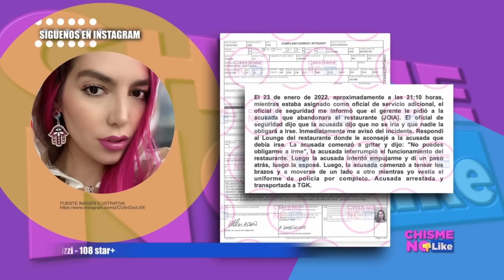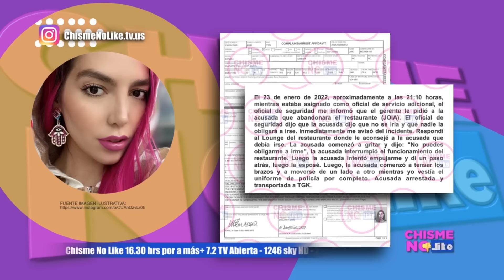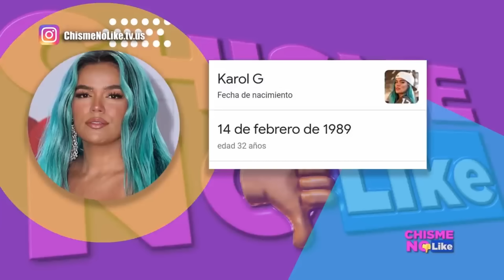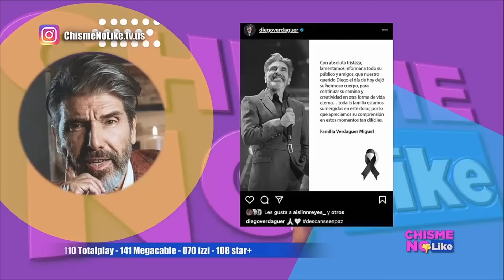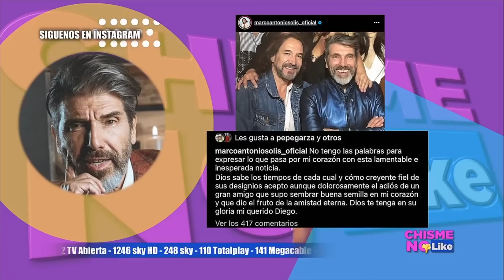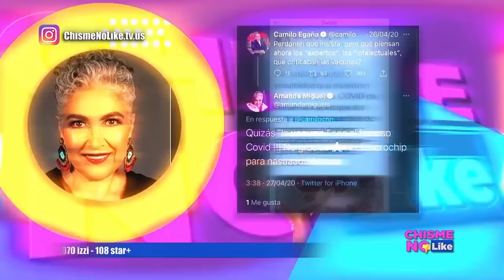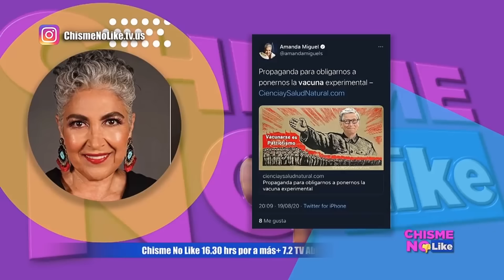LAS 5 BOMBAS DE LA SEMANA DEL 24 AL 28 DE ENERO 2022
LUNES: SANTERA ADVIERTE A GALILEA MONTIJO ! SE LE VOLTEAN SUS MU3RT05, KARLITA EN VIVO - CHISME NO LIKE

MARTES: FRIDA SOFÍA SE PUSO EN MODO FIERA CON LA POLICIA! - TESTIGO EN EXCLUSIVA - CHISME NO LIKE

MIÉRCOLES: ADAMARI LÓPEZ FUERA DE HOY DÍA! HAY CAMBIOS Y DESPIDOS EN TELEMUNDO - CHISME NO LIKE

JUEVES: TÓXICA! FAMILIA MONTANER EN LA MIRA DE CHISME NO LIKE - EVALUNA MARCA TERRITORIO

VIERNES: DIEGO VERDAGUER FALLECE POR CONTAGIO! - AMANDA MIGUEL ANTIVACUNAS - CHISME NO LIKE